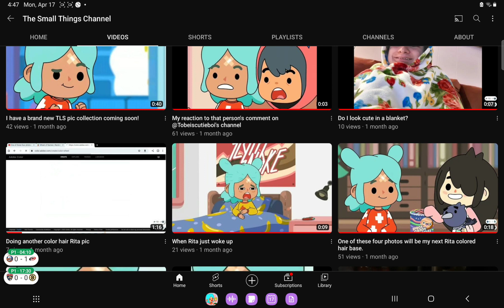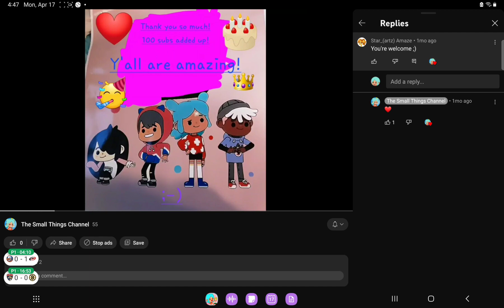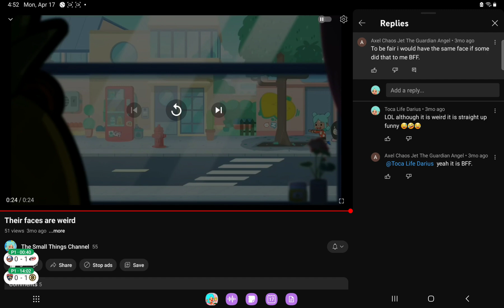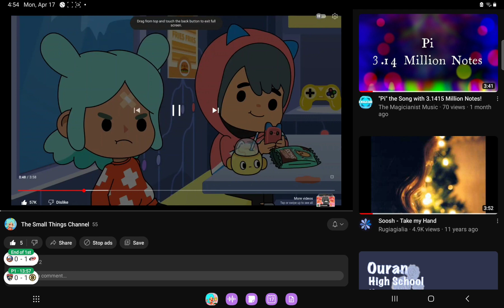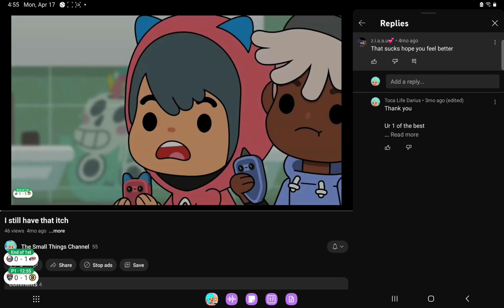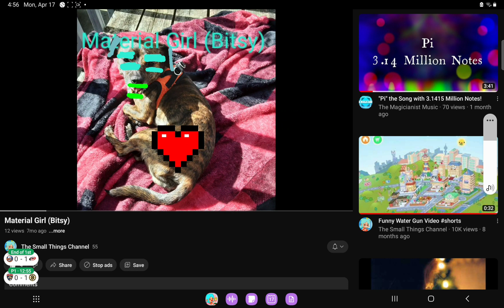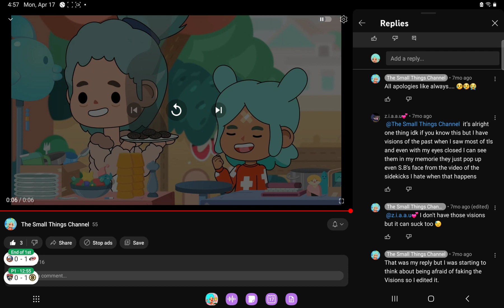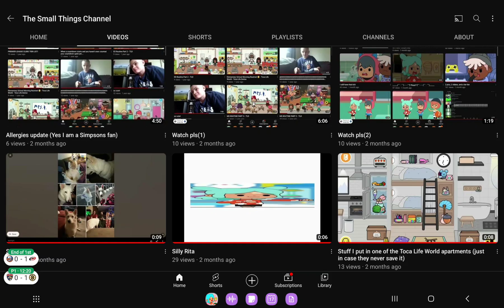Today sucked Zeke(2)